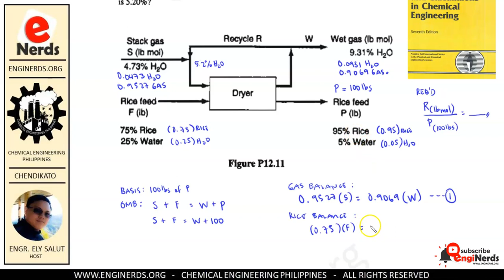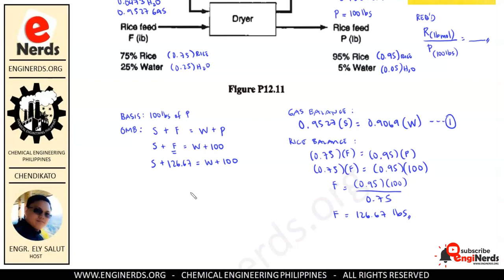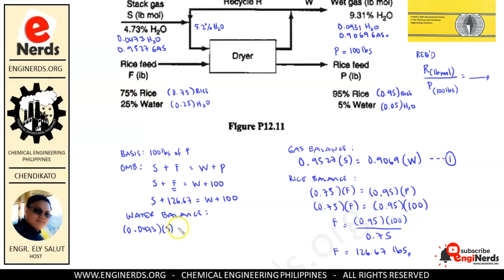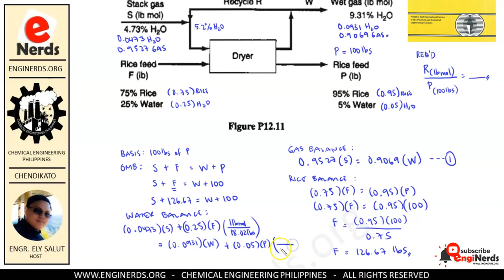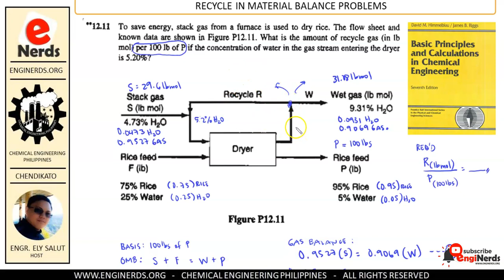MATERIAL BALANCE | RECYCLE PART 1 | CHEMICAL ENGINEERING CALCULATIONS | TAGALOG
On this video, we will be solving another problem (Problem 12.11) from the Basic Principles and Calculations in Chemical Engineering by David Himmelblau and Riggs 7th Edition. This is the first material balance that we will be solving that includes a recycle. This is still a part of our Material Balance video series for our chemical engineering calculations course. The language is in TAGALOG / FILIPINO.

We also publish articles and vlogs that covers the following:
• Personality development
• Business vlogs